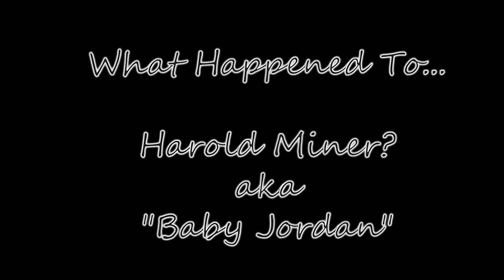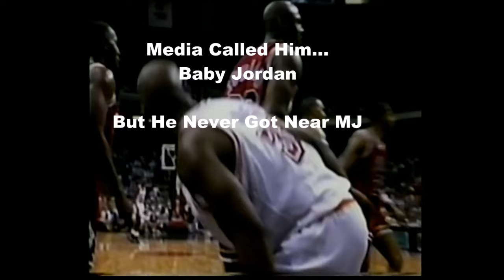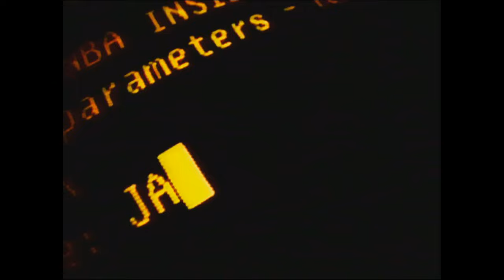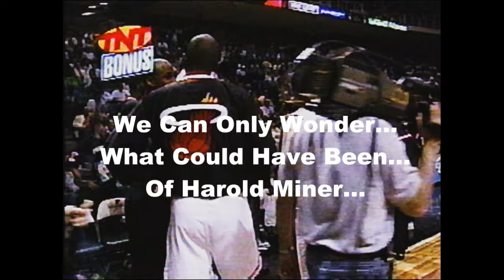Harold Miner Baby Jordan Career Mix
2 x NBA Sam Dunk Champion Harold Miner.  Playing college ball at USC, Miner was nicknamed Baby Jordan.  Though he was an exciting player, Miner never lived up to the hype, playing in only 4 NBA seasons.

Here's a career mix hope y'all enjoy it